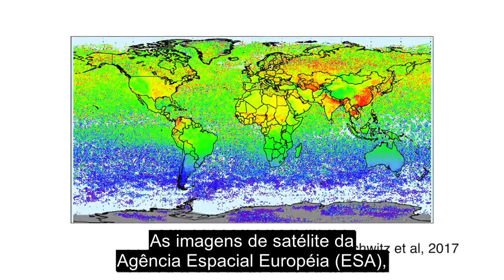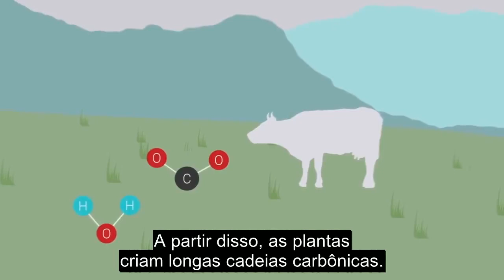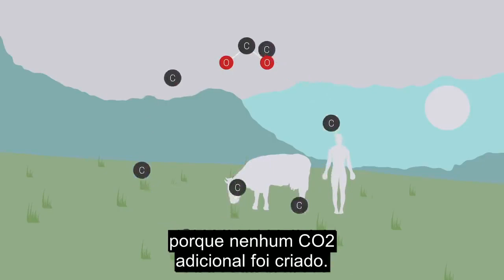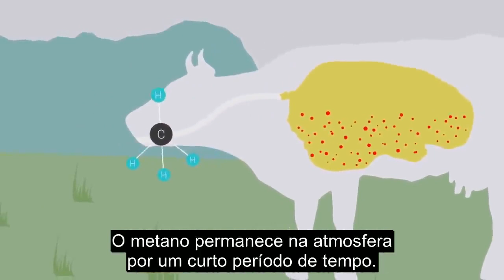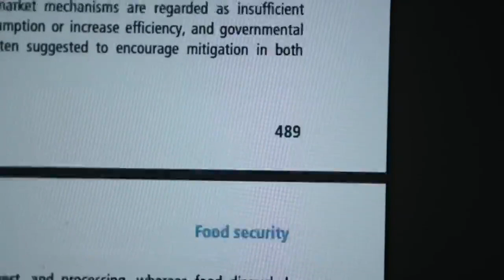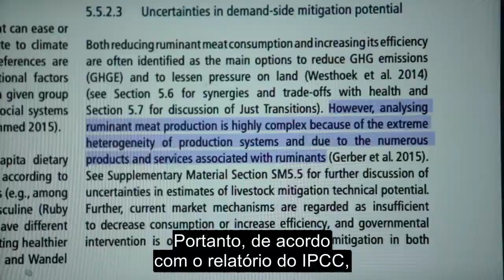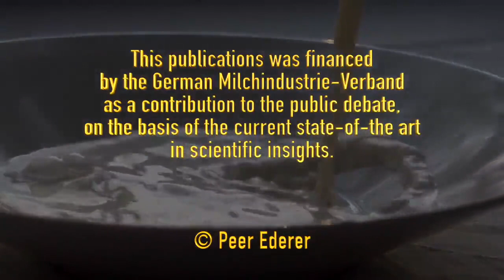11 de janeiro de 2021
Vídeo de Gabriel Bitencourt